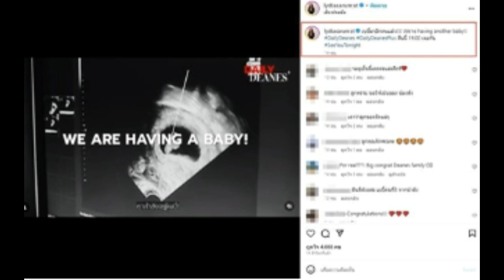'ลิเดีย ศรัณย์รัชต์' แจงท้อง 4 มารู้ตัวตอน 3 เดือนแล้วพร้อมรับสมาชิกใหม่เข้าบ้าน !!